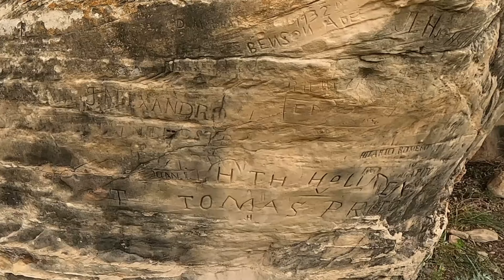Autograph Rock in Boise City, OK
Autograph Rock is a famous spot in the Santa Fe Trail where people carved their names on the rock.